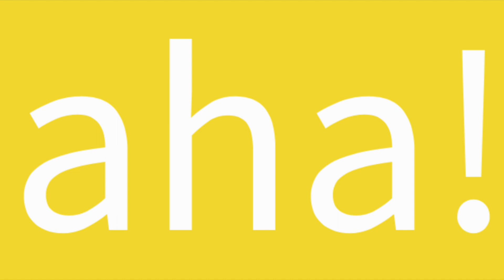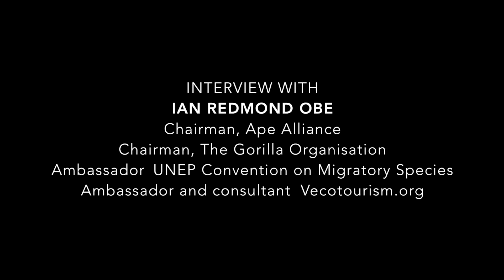Ian Redmond OBE -Introducing Sir David Attenborough to the Mountain Gorillas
This video is about Ian Redmond OBE -Introducing Sir David Attenborough to the Mountain Gorillas